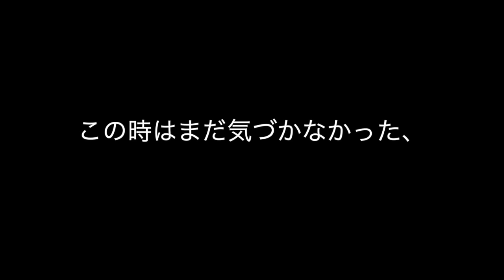ダルゴナコーヒー作ってみたけど、しんどすぎじゃね？？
このチャンネルでは、僕自身が人生を通して新たなことにチャレンジする様子や旅などのVlog を発信していきます！！

とらとらジャーニー